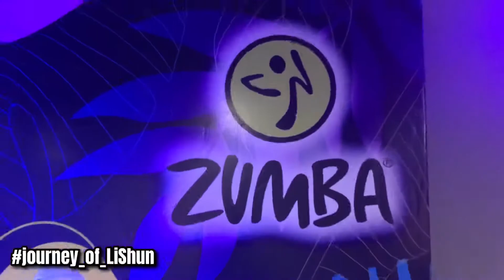NHA TRANG SUMMER TRIP - 4 | Journey of Li Shun